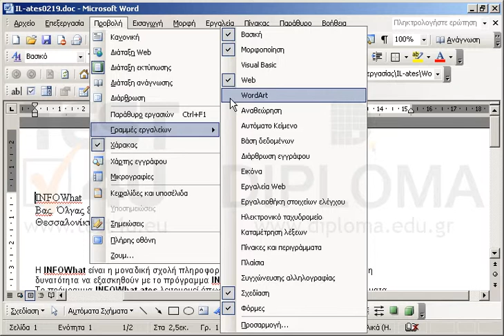Αποκρύψτε την γραμμή εργαλείων Web.